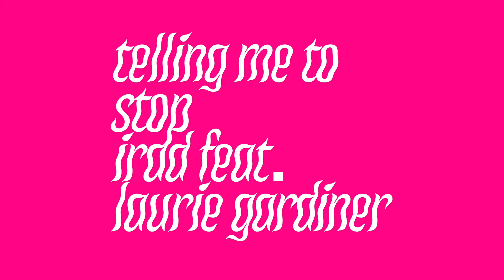Irad Eshel feat. Laurie Gardiner - Telling Me To Stop (Official Audio)